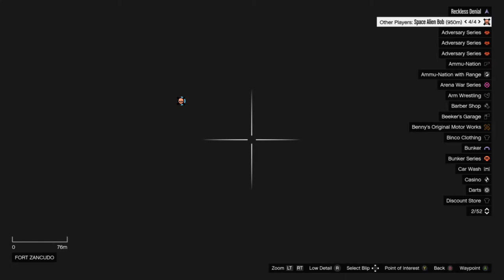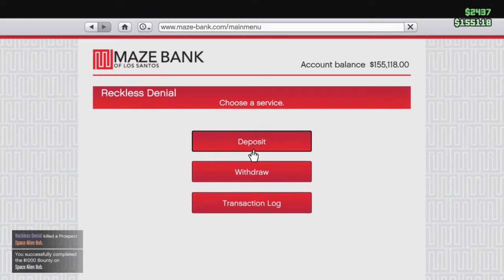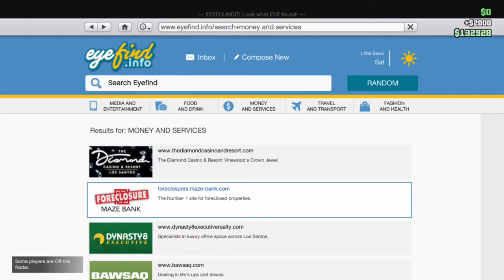99% OF PLAYERS AREN'T THIS BAD (GTA 5 Online)